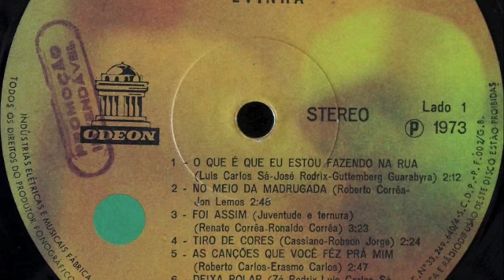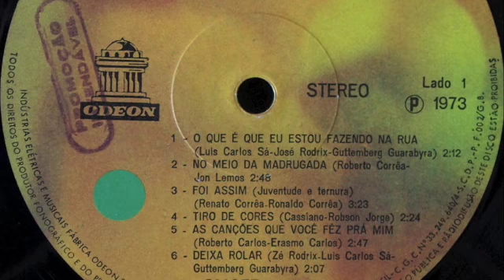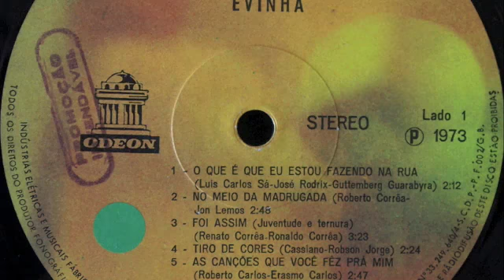Evinha - Tiro De Cores - Odeon Fonográfica 1973